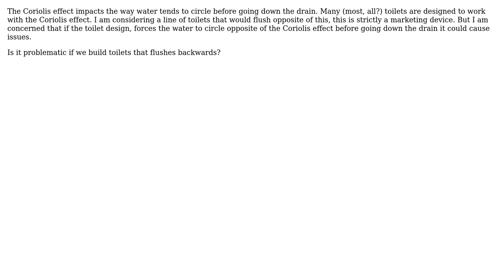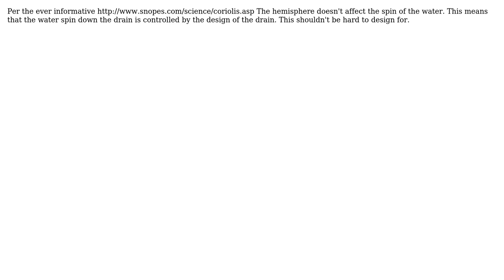Engineering: Is making a toilet flush backwards problematic? (2 Solutions!!)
Engineering: Is making a toilet flush backwards problematic?

With thanks & praise to God, and with thanks to the many people who have made this project possible! | Content (except music & images) licensed under CC BY-SA | Music | Images & others | With thanks to user James Jenkins user hazzey user Chris Mueller and the Stack Exchange Network Trademarks are property of their respective owners. You are responsible for your own actions.